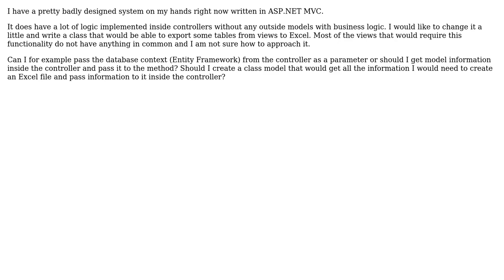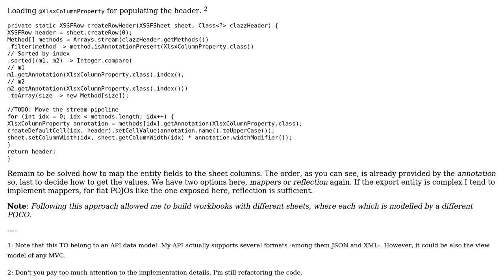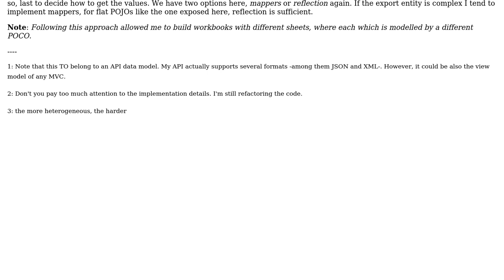Software Engineering: How to design an Excel export class in MVC?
With thanks & praise to God, and with thanks to the many people who have made this project possible! | Content (except music & images) licensed under CC BY-SA | Music | Images & others | With thanks to user phoenix user Laiv user Glorfindel and the Stack Exchange Network Trademarks are property of their respective owners. You are responsible for your own actions.